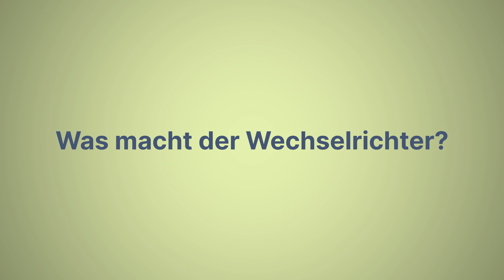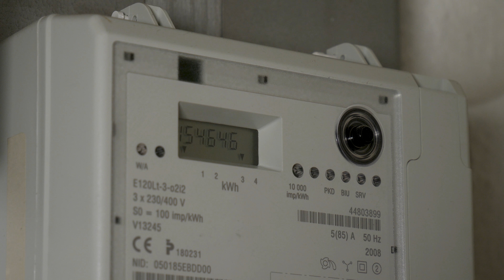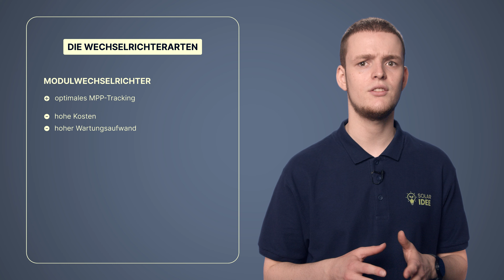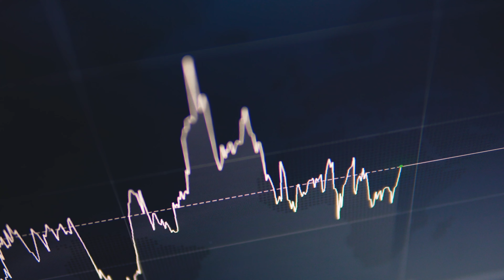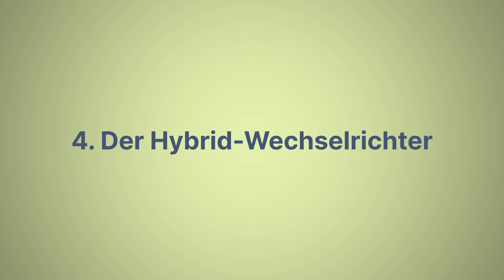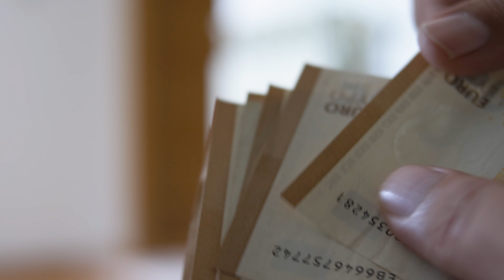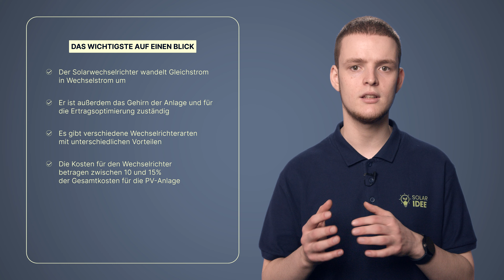Welchen Wechselrichter brauchst Du für Deine PV-Anlage?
Der Wechselrichter gehört zu jeder PV-Anlage dazu – er ist quasi ihr Gehirn. Aber was genau sind seine Aufgaben? Was bedeutet die Anzahl der Phasen und worauf muss man beim MPP-Tracking achten? All das klären wir in diesem Video. Wir stellen Dir außerdem auch die verschiedenen Arten von Wechselrichtern vor und erklären Dir, für welche Art von Solaranlage sie am besten geeignet sind.
Du hast noch Fragen? Dann schreib sie uns gerne in die Kommentare!

00:00 | Intro
00:51 | Was macht der Wechselrichter?
02:32 | Der Wirkungsgrad des Wechselrichters
03:10 | Die Anzahl der Phasen
03:43 | Die Wechselrichter Arten: Der Modulwechselrichter
04:34 | Der Stringwechselrichter
05:28 | Der Zentralwechselrichter
05:56 | Der Hybrid-Wechselrichter
06:34 | Die Kosten für den Wechselrichter
07:51 | Das Wichtigste auf einen Blick
08:31 | Outro